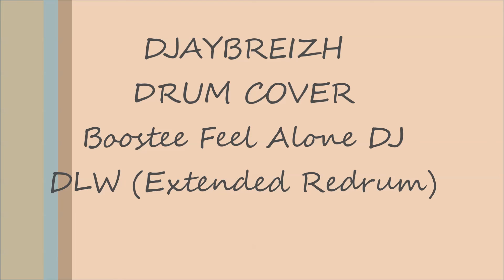DJAYBREIZH DRUM COVER Boostee Feel Alone DJ